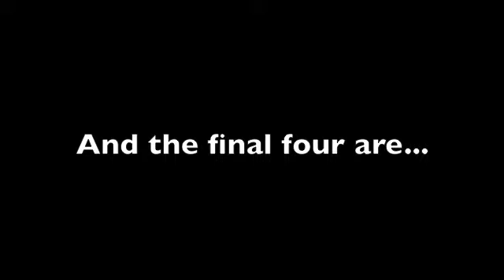The Bonch & Jeff Show??? SPECIAL!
Welcome to the Twilight Zone, ladies and gentlemen! Because THE JEFF & THE BONCH SHOW has been transformed into THE BONCH & JEFF SHOW! In this super-duper special, Bonch and Jeff introduce the world to THE POSTER CONTEST,  in which a new poster will be chosen (with the help of loyal viewers) to replace the Chad Pennington poster from Season 1! Also, TWO SPECIAL GUESTS stop by for interviews! Don't miss this ultra-special episode!

New Poster!: 0:38
Running Super Bowl Picks: 2:57
Samantha Interview: 3:54
Nylah Interview: 4:54

POSTER VOTE! Who should Jeff and Bonch get a poster of to replace the Pennington poster?
DREW BLEDSOE (Cowboys version)
JEFF GARCIA (49ers version)
SHAWNE MERRIMAN (Chargers version)
KELLEN WINSLOW, JR. (Browns version)